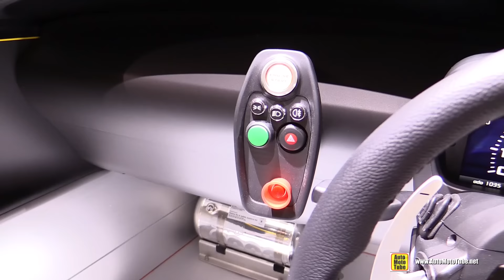2016 Lotus 3 Eleven - Exterior and Interior Walkaround - 2016 Geneva Motor Show